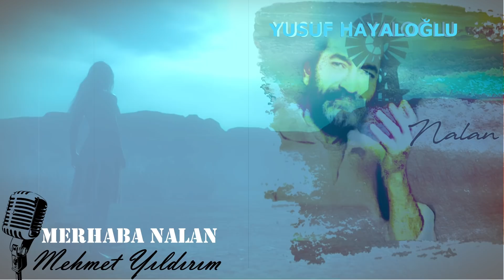MERHABA NALAN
Yusuf Hayaloğlu